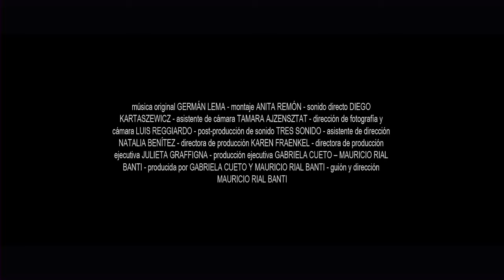TREN PARAGUAY - Trailer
Documental de creación de Mauricio Rial Banti

Co-producción Argentina - Paraguay

Estreno 2011

Guión y dirección: Mauricio Rial Banti

Producida por: Gabriela Cueto y Mauricio Rial Banti

Sinopsis

Un viaje por los recuerdos se inicia en la detenida estación central del ferrocarril, con una mirada orgullosa hacia lo que éste alguna vez fue.
Avanza por el viejo tendido de vías, donde lugares desolados revelan un secreto; el ferrocarril aún sigue vivo, en sus objetos, en sus espacios y sobre todo en la gente.
Pequeñas anécdotas relatadas por ex-ferroviarios, vendedoras, niños, vecinos y pasajeros, proponen en un relato coral, un humanizado personaje del tren, que toma agua, grita y se va poniendo viejo.
El cielo copia el color de sus sentimientos, que en días soleados evocan entretenidos momentos que con el paso del tiempo van tornándose nublados, fríos y oscuros. Construyendo así la historia de la ausencia de ese ser querido del que todos hablan pero ya nadie ve.
El silencio se apodera de este coro, y como un espejo de su historia, de su cultura y sus creencias este viaje llega a su actual-fin, ahí donde las vías yacen hundidas en la profundidad del estaque del tiempo.